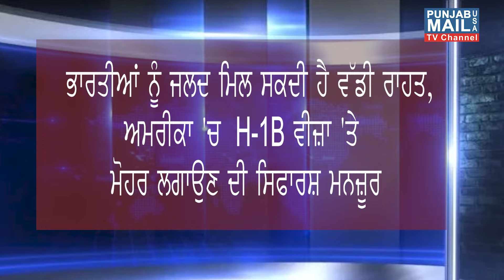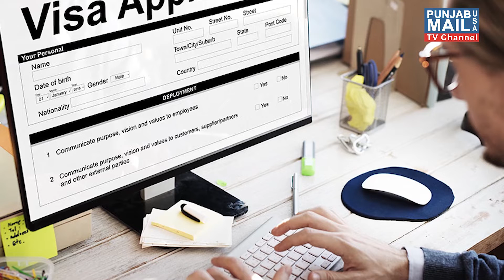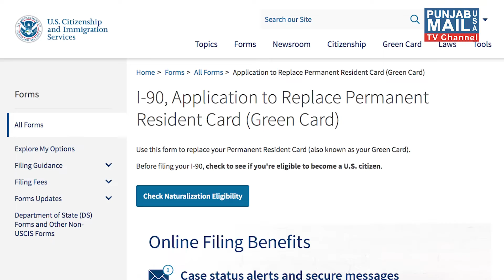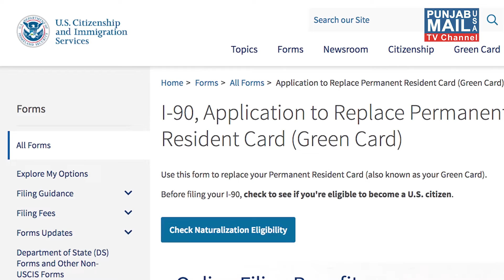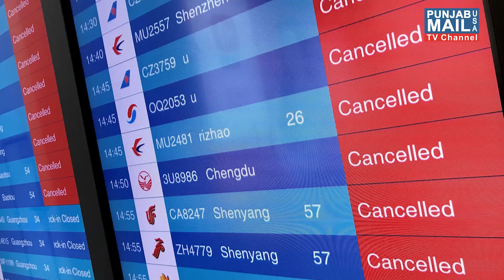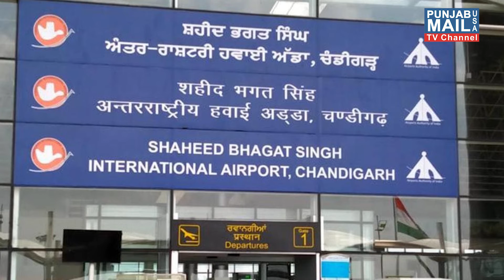Weekly Immigration Update | News India USA | Punjabi Media USA | Prime USA